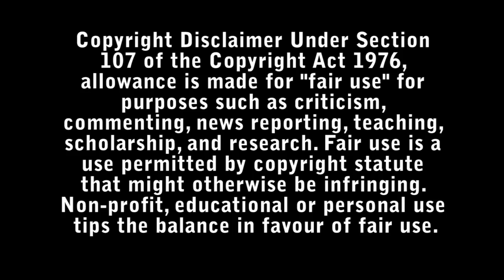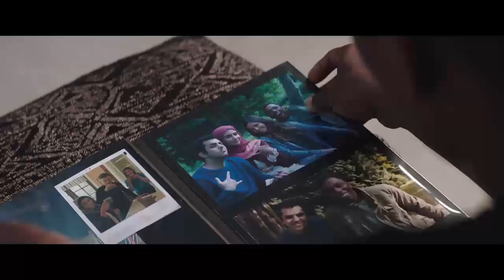Needle in a Timestack Review (Romance Sci-fi) - Bad Movie Reviews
Nick and Janine live in marital bliss until Janine's ex-husband warps time to try to tear them apart. As Nick's memories disappear, he must decide what he's willing to sacrifice in order to hold onto - or let go of - everything he loves.

Directed by : John Ridley.

Starring :

- Cynthia Erivo
- Orlando Bloom
- Leslie Odom Jr.
- Freida Pinto
- Jadyn Wong
- Ulka Simone Mohanty
- Elizabeth Weinstein
- Gourav Shah
- Hiro Kanagawa
- Charles Singh
- Laysla De Oliveira
- Kaylah Zander
- James Kirk
- Natalie D'Amico
- Alessandro Juliani
- Adam Beauchesne
- Johannah Newmarch
- Samantha Hum